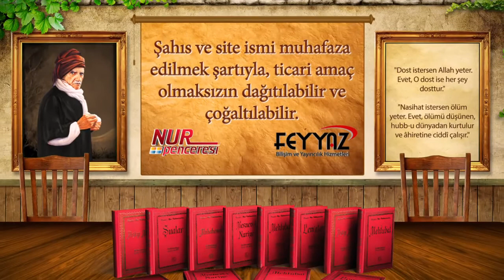İman ve tevekkül, insanı dehşetli hadiselerin tehdit ve tazyikinden nasıl kurtarıyor?